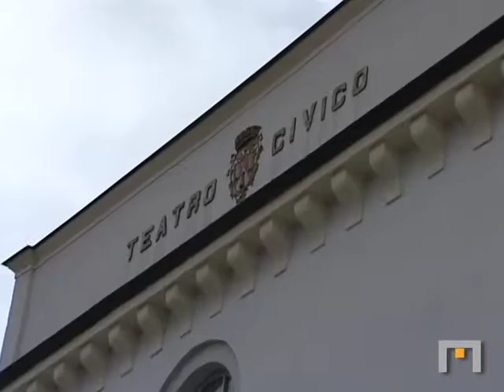Il campetto sopraelevato e spazi interstiziali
In prossimità della parrocchia, e riguarda un progetto dalla doppia funzione: una piastra in calcestruzzo funge da copertura per un parcheggio coperto, costituendo al tempo stesso la superficie di gioco.